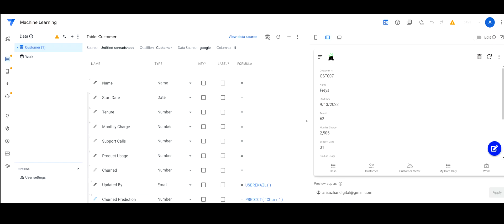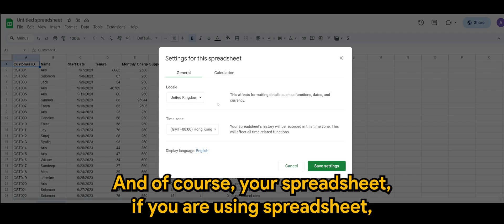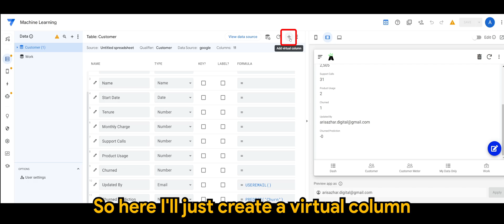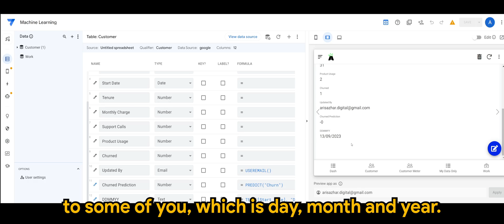Appsheet Episode 47: Format date to DDMMYY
📅 Welcome to our comprehensive tutorial on date formatting in AppSheet! In today's video, we delve into the powerful yet simple expression TEXT([Date], "DD/MM/YYYY"). This function is a game-changer for anyone looking to display dates in a specific format within their AppSheet applications.

🔍 What You'll Learn:

Understanding the TEXT Function: Get to grips with how the TEXT function works in AppSheet, transforming dates into readable text formats.

Formatting Dates: We'll show you step-by-step how to use TEXT([Date], "DD/MM/YYYY") to convert your date fields into the day/month/year format, making it more intuitive for users across different regions.

If you have any questions or suggestions, drop them in the comments section below - we love hearing from you!